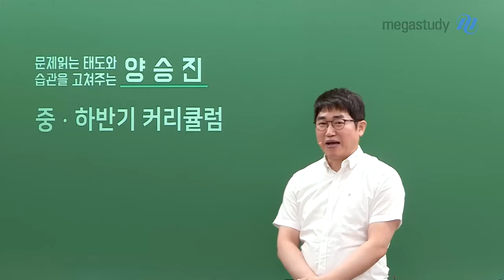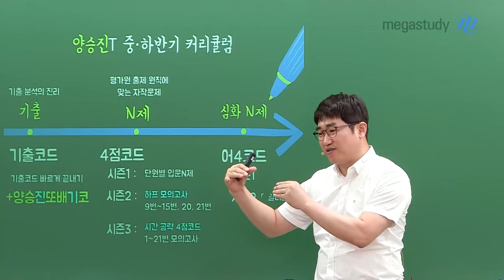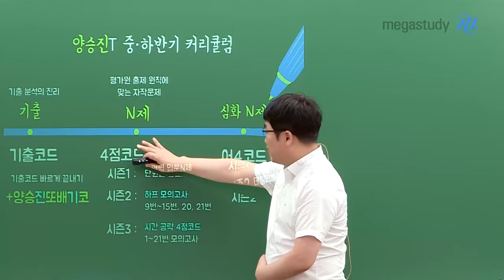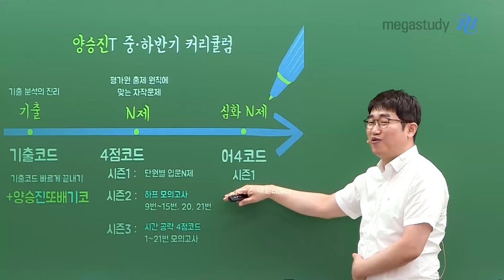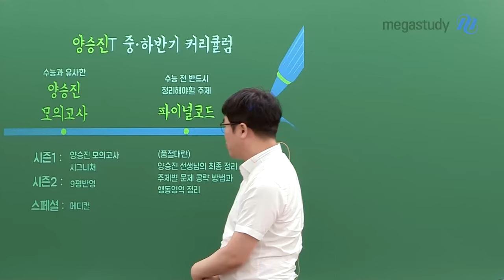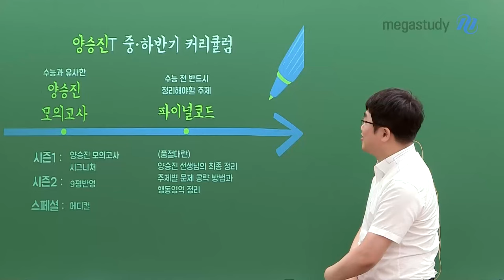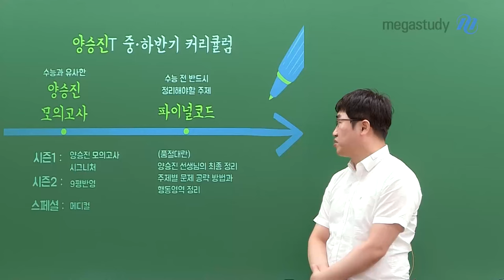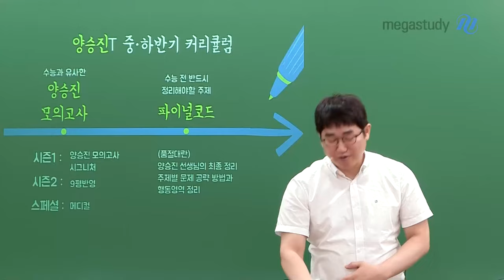[메가스터디] 수학 양승진쌤 - 중·하반기 커리큘럼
수험생들이 고민하지 않고 강의를 잘 선택할 수 있도록
양승진 선생님이 중 하반기 커리큘럼을 안내해 드립니다

믿고 따라와 보세요 ٩꒰｡•◡•｡꒱۶